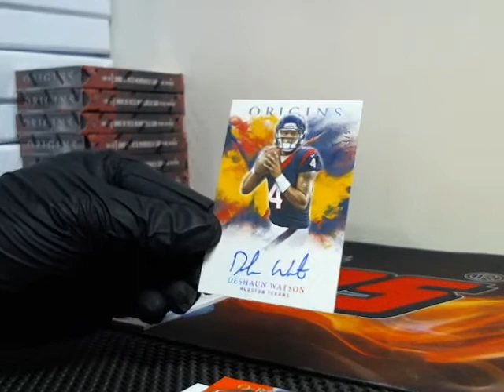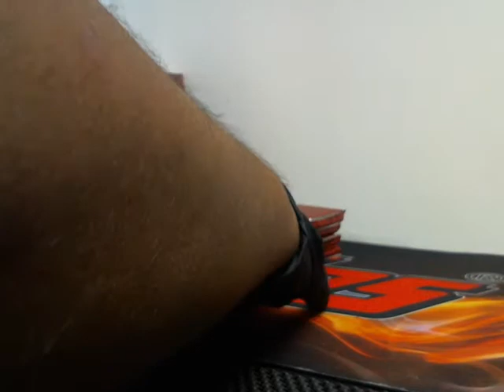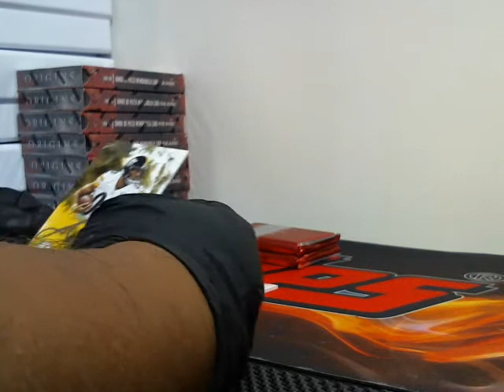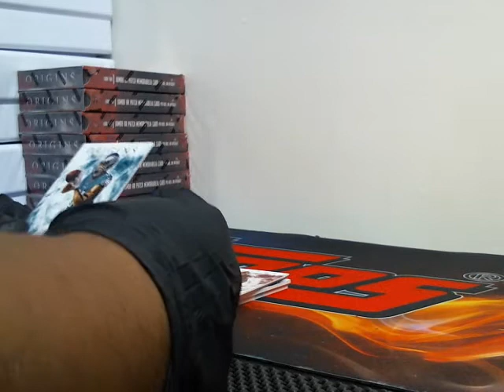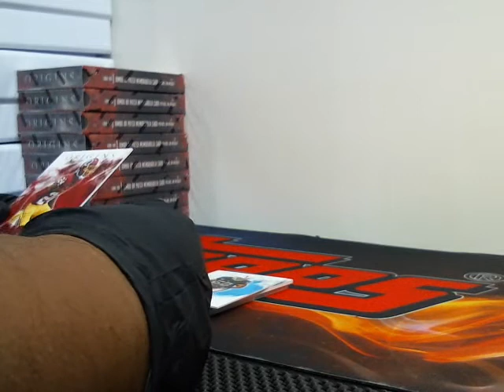2017 Origins Half CASE break ( WEBCAM VIEW )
FIRE 1st half CASE !!!

SORRY THE CAM VIEW IS NOT THE BEST BUT REC JUST IN CASE..